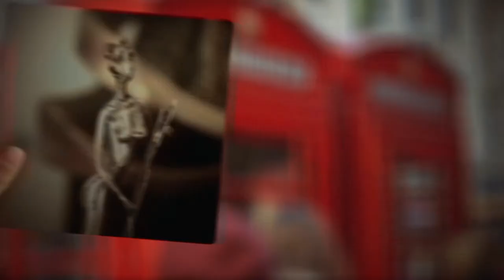LONDONArt TV presents the DECO Ensemble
The DECO Ensemble are:
Sabina Rakcheyeva - violin
Bartosz Glowacki - accordion/accordina
Ricardo Gosalbo - piano
Robert Luft - electric guitar
Elena Marigómez - double bass